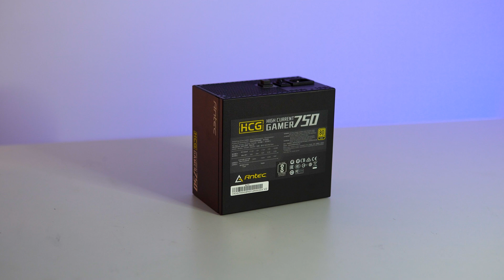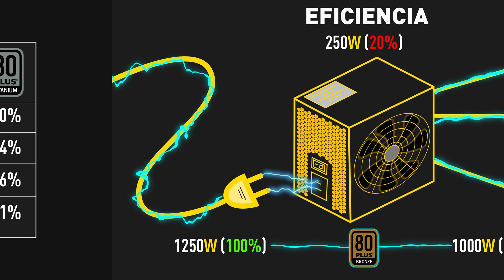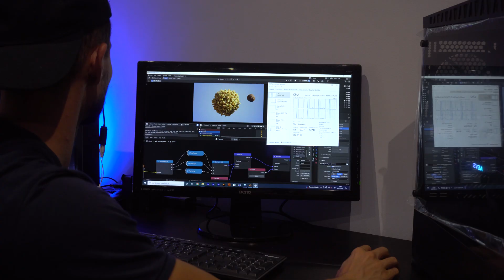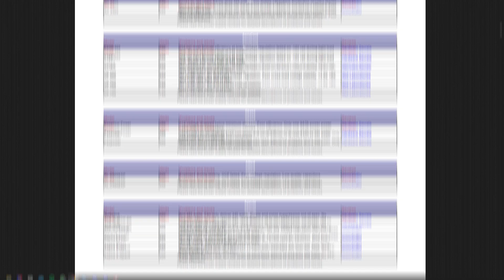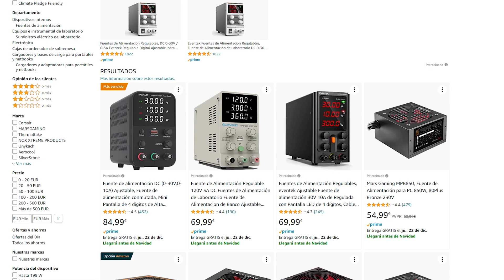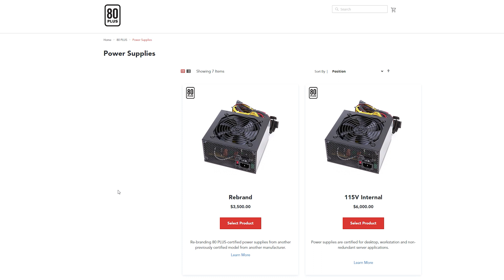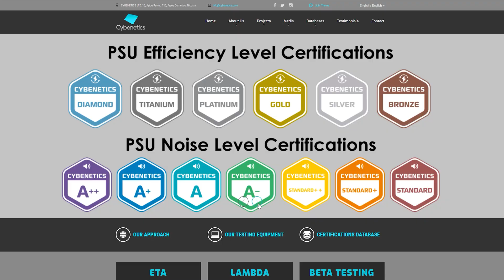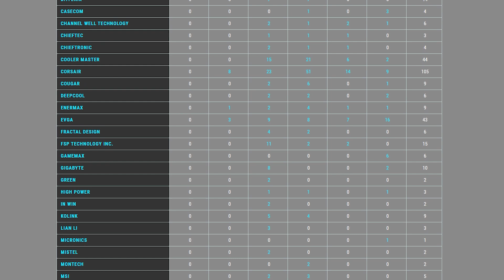NO VALE Para NADA el Certificado 80 Plus: Las Mejores Fuentes de Alimentación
Mis recomendaciones:
BeQuiet 600W
Seasonic 650W
Seasonic 750W
Corsair RM 850W
Corsair RM 1000e

*También pueden estar bien marcas como Silverstone o Antec, lo suyo es mirar siempre el fabricante original... :D

¿Dónde encontrarme?

Periféricos:

► Monitores - 2 x LG 27gl850-B 1440p 144hz

TimeStamps:
00:00 Intro
00:31 ¿De qué sirve el certificado?
03:30 Manipulación
05:22 Lo que hay que Mirar
07:00 El Certificado es Muy CARO
10:06 Tiene muchos Fallos
11:44 Nuevo Certificado
13:25 Top Fuentes de Alimentación